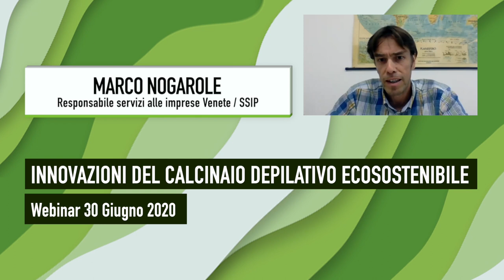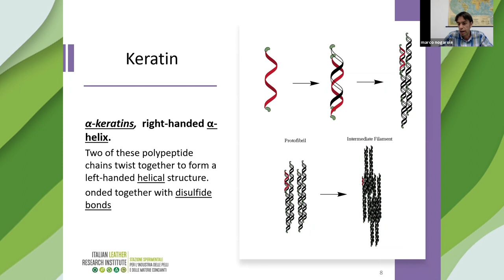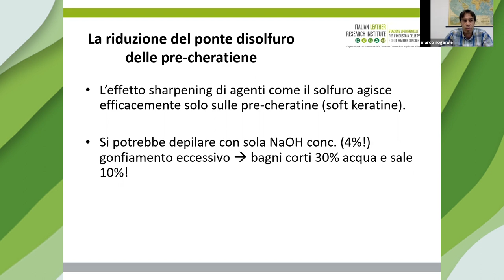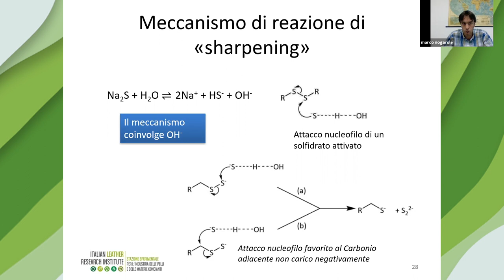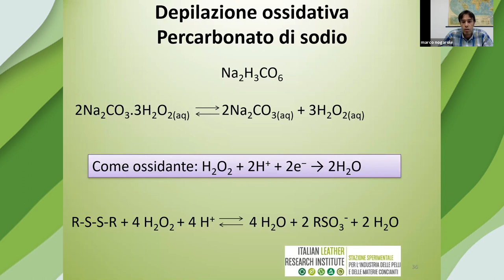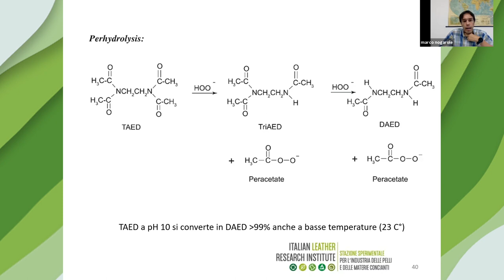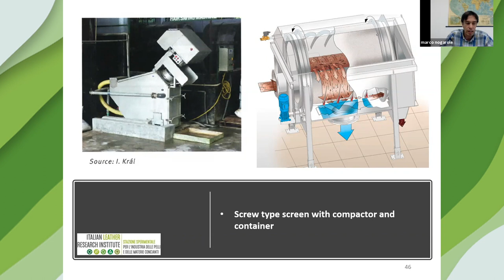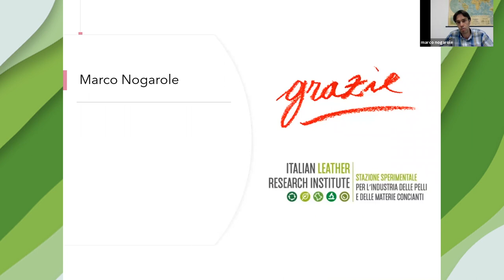Innovazioni nel calcinaio depilativo eco-sostenibile a cura di Marco Nogarole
Webinar 30 giugno 2020
Innovazioni nel calcinaio depilativo eco-sostenibile

Il webinar analizza lo stato dell’arte del processo conciario di depilazione o calcinaio e le recenti innovazioni ed applicazioni rivolte ad un minor impatto ambientale. In particolare, si sofferma sulle tecnologie più innovative di depilazione non distruttive del pelo, alternative all’utilizzo del solfuro.
Oltre ad offrire una illustrazione scientifica di alcuni nuovi processi meno impattanti durante il processo di calcinazione, una parte del webinar è dedicata anche un approfondimento sulle possibili realizzazioni applicative di recupero e riutilizzo dello scarto.